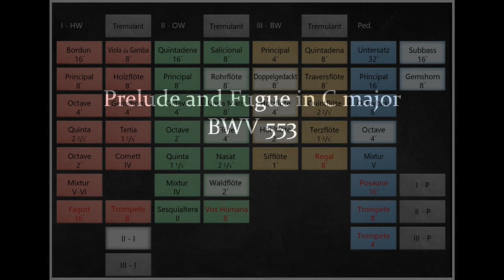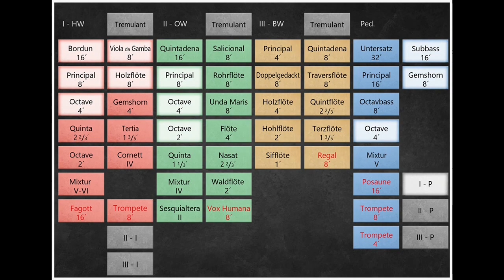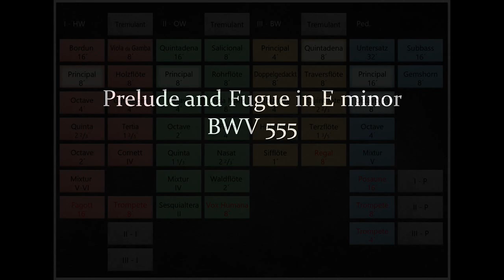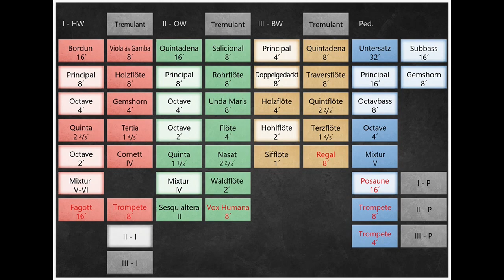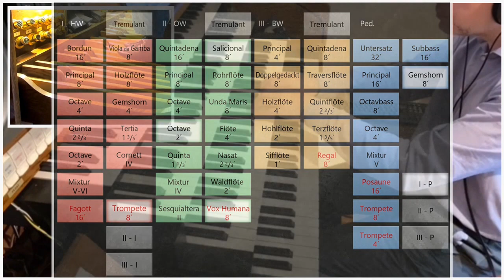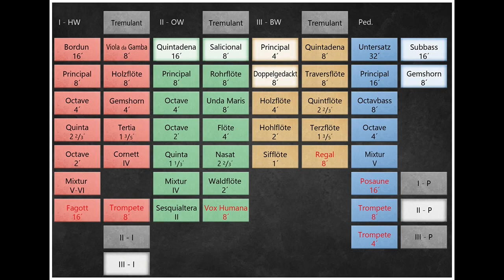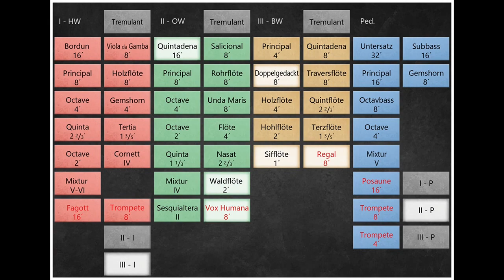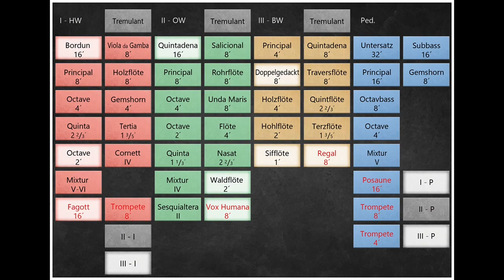Bach (attrib.) and Harwood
Good evening and welcome to this evening's concert. If you feel able to make a donation to help ensure the future of this series, this may be done

I'm delighted to welcome Jeremiah Martin as this evening's guest, who will be performing on the Sonus Paradisi Billerbeck organ. My part of the programme will be performed on the Sonus Paradisi Bückeburg instrument.

PROGRAMME:

The Short Eight Preludes and Fugues - attrib. J.S. Bach

Sonata in C# minor - Basil Harwood